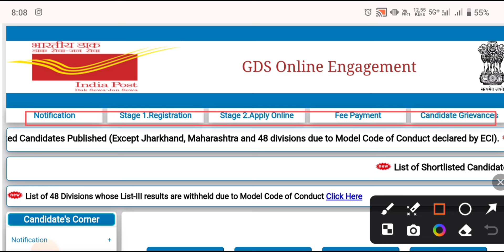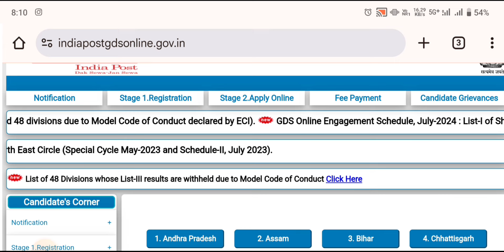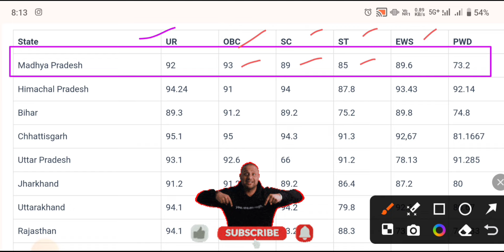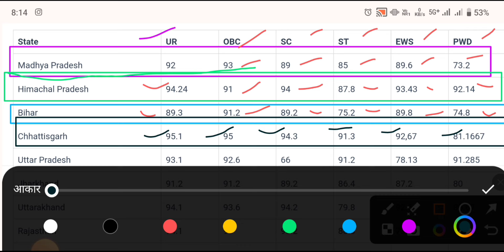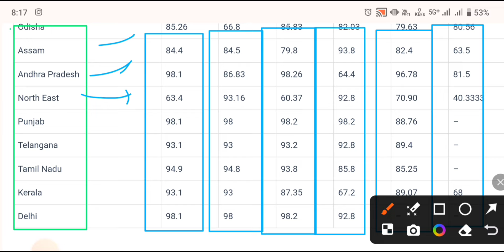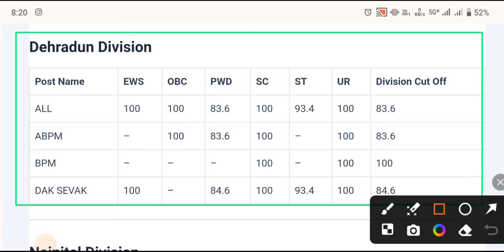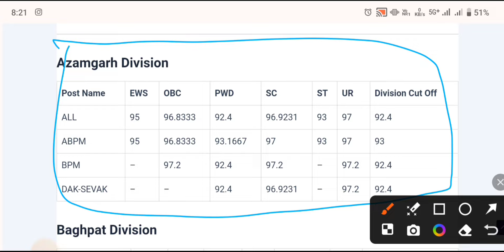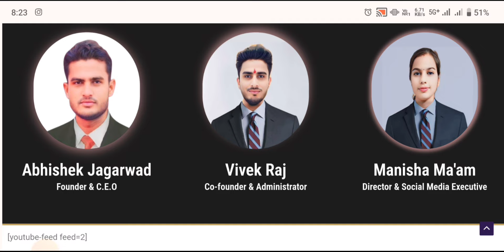INDIA POST GDS 4TH MERIT LIST EXPECTED CUTOFF 2024 | GDS NEW RESULT 2024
➤Channel Host : Abhishek Jagarwad ( M.Sc. B.Ed. & SSC Educator )
➤From - Rajasthan ( India )